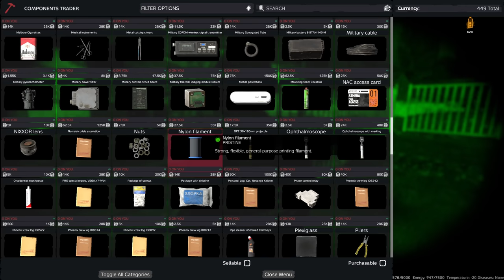A DUO'S JOURNEY INTO NAMALSK! - DayZ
Today we take on the most challenging map in DayZ..

Check out the other creators in this video!

Filmed on Escape From Namalsk